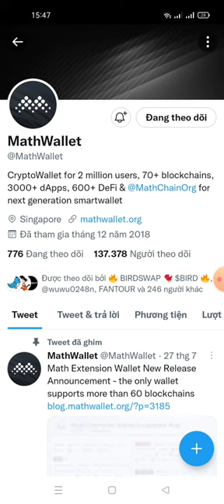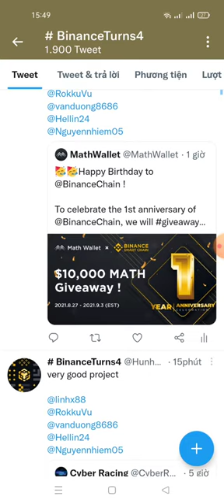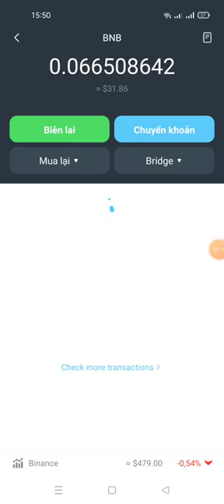hướng dẫn tham gia kỷ niệm 1 năm thành lập BinanceChain, ăn chia 10.000 $ MATH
Link ĐK